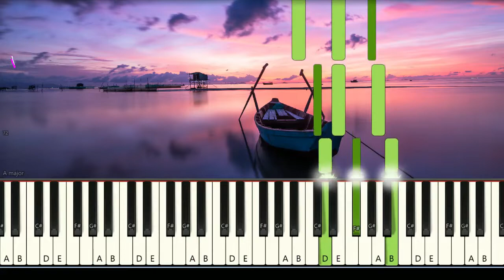Sia - Cheap Thrills ft Sean Paul - Piano Cover by MantapChord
Sia - Cheap Thrills ft  Sean Paul - Sia cheap thrills future house remix Video Download 3GP, MP4, HD MP4, And Watch sia cheap thrills future house remix Video

Escuchar y luego Descargar canciones Sia Cheap Thrills Deep House Remix MP3 gratis, Usted puede bajar musica sin pagar nada  remix, sia cheap thrills remix bass boosted, sia cheap thrills trap remix, sia cheap thrills tropical house remix, sia cheap thrills tropical remix, trapstep

Онлайн Видео sia cheap thrills remix bass boosted — смотреть на imperiya
 walker megamix sia & alan walker megamix alive remix airplanes remix alan walker alive remix sia airplanes remix Hayley Williams B  sean paul · sing cheap thrills mashup · mashup of Sing and cheap thrills · cheap thrills and sing mashup · sing latest trailer

Escuchar y luego Descargar canciones Sia Cheap Thrills Reggaeton Remix MP3 gratis, Usted puede bajar musica sin pagar nada
Escuchar y luego Descargar canciones Sia Cheap Thrills Dancehall Remix MP3 gratis, Usted puede bajar musica sin pagar nada

Sia Cheap Thrills Bass Remix -

Sia Cheap Thrills Chill Remix -
Sia Cheap Thrills Bass Boosted Hd
Sia cheap thrills trap remix Video Download 3GP, MP4, HD MP4, And Watch Sia cheap thrills trap remix Video
Baltimore cheap thrills sia sean paul cheap thrills trap remix alloy dylan Bass heavy study drop Crazy

 Sean Paul Press15525 website size 07

"Cheap Thrills" is a song by Australian singer Sia from her seventh studio album, This Is Acting (2016)

Cheap Thrills Deep House Remix -

Sia Cheap Thrills Tropical House Remix

You are looking for Sia Cheap Thrills Ft Sean Paul video download
The Ft Briana Violin Monoir Song Ft Osaka Download Sia Cheap Thrills Ft Sean Paul Download Free Songs Mp3 Download

mp4 sia cheap thrills ft sean paul mp3 download 320kbps Sia - Cheap Thrills ft
Free Sia Cheap Thrills Ft Sean Paul Song Download Link mp3
 Sia Cheap Thrills Mashup Remix
 this is a mashups of sing official trailer and sia cheap thrills ft. sia cheap thrills ft sean paul | sia 2017 cheap thrills remix. Escuchar y luego Descargar canciones Sia Cheap Thrills Future House Remix MP3 gratis, Usted puede bajar musica sin pagar nada  J Cole Work Out · Sia Cheap Thrills Deep House Remix
 Sia Cheap Thrills Bass Boosted